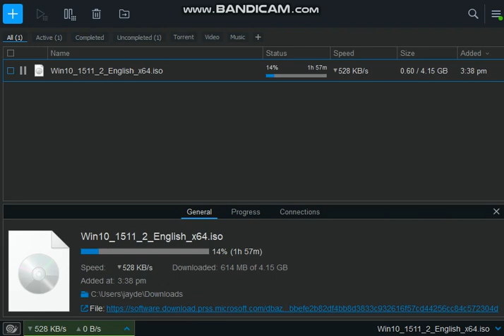I'll Try an another version of Windows 10 for my old laptop, But it's an old version of Windows 10.